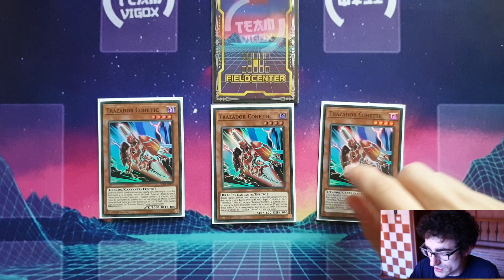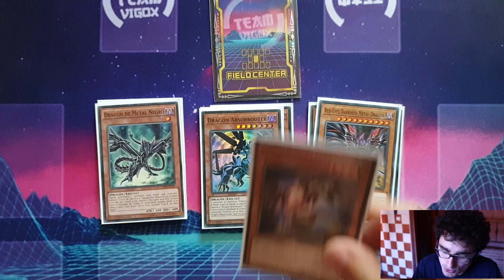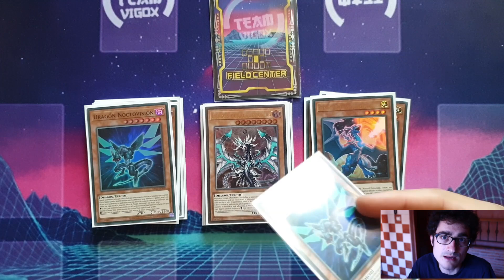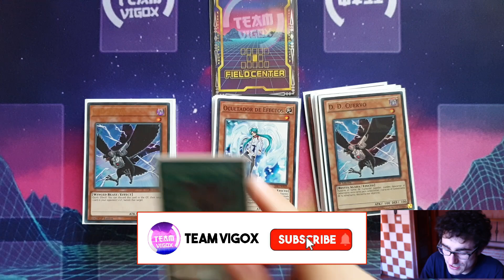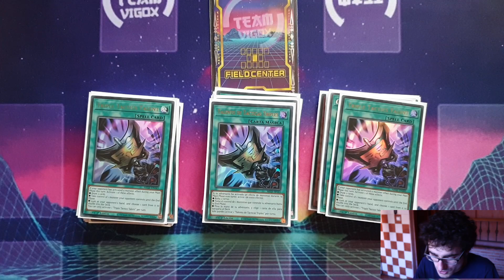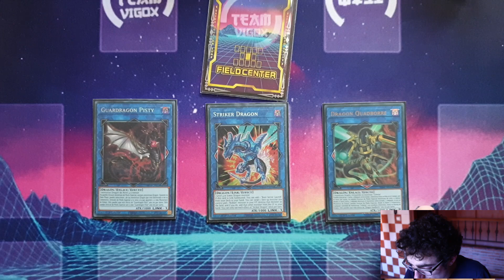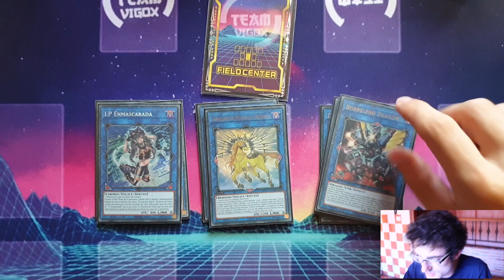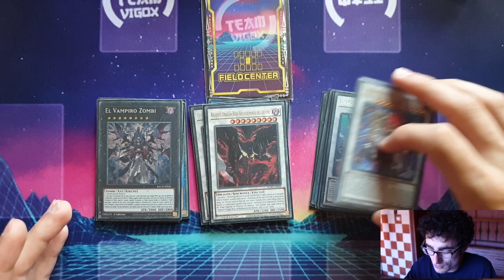Yu-gi-oh! Dragon Link Deck Profile - Junio 2022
Hey-Ho! Yu-Gi-Oh!
Nuevo deck profile de Dragon Link formato Junio 2022, ¡enseñando la lista con la que está jugando Diego actualmente!

Social:
- Enlace a nuestro servidor de Discord:

Timestamps:
0:00 Intro
0:20 Monstruos
8:52 Mágicas
11:29 Extra Deck